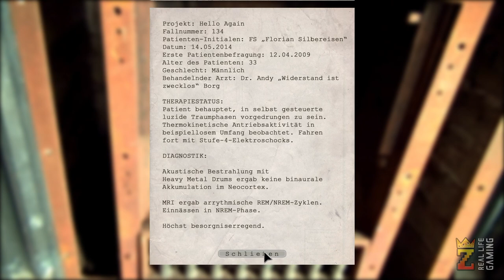Outlast PARODIE [HD] | Folge 1 - Vom Silbereisen verprügelt | Real Life Let's Play Fanfilm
Vergiss alles, was du über Outlast gehört oder gelesen hast... denn jetzt kommt Outlast REAL LIFE!!! Wir befinden uns vor einer alten Nervenheilanstalt, in der schizophrene Schlagerstars einst ihre letzte Ruhe fanden. Das klingt erstmal nicht ungewöhnlich, doch in letzter Zeit gehen dort seltsame Dinge vor sich: Leute verschwindend und Helene Fischer scheffelt Geld!!! Das muss aufgedeckt werden!!!

Also machen wir uns als drittklassiger Aushilfspraktikant von RTL2 auf den Weg, die ganze Scheiße aufzudecken. Doch schon bald merken wir: WIR SIND NICHT ALLEIN!!! Kettengeräusche verfolgen uns und ein Typ (in Gestalt von Florian Silbereisen) will uns tot sehen!